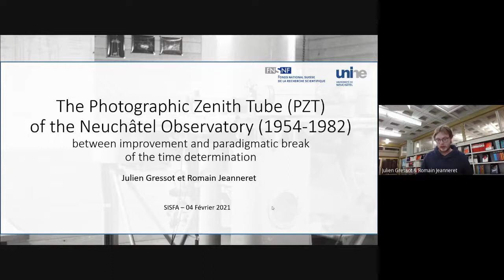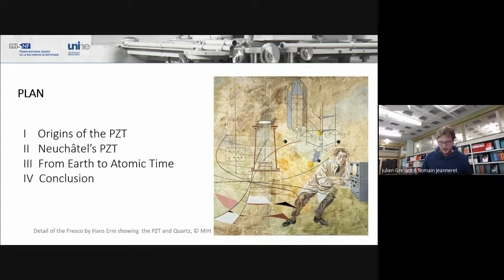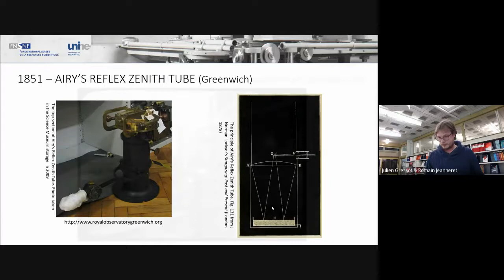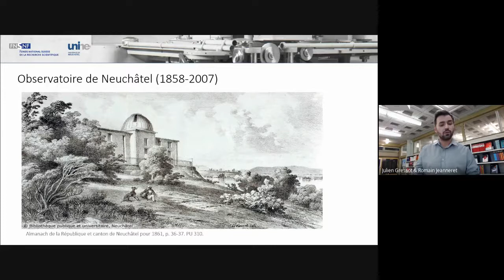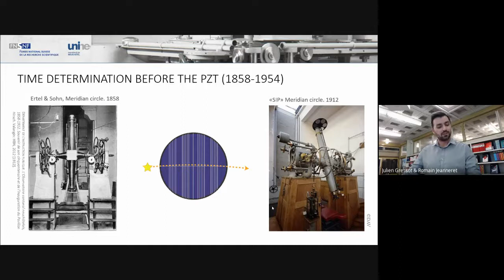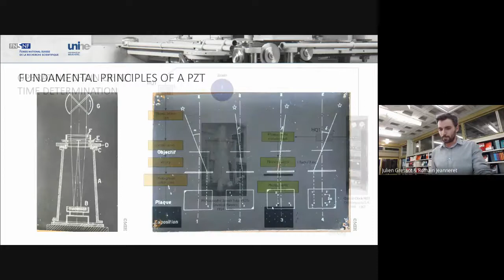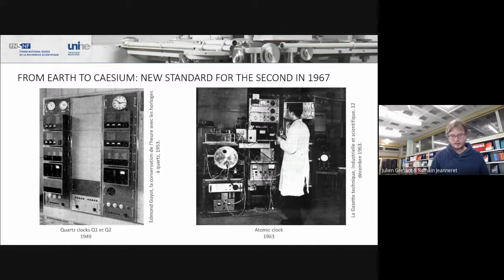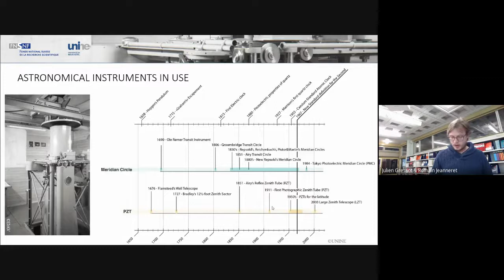SISFA Workshop 2021 - 06 - Julien Gresso & Romain Jeanneret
Observing, sensing, detecting
Toward a multi-layered picture of the Universe from historical and epistemological perspectives

4-5 February 2021

The photographic zenithal tubes (PZT) of the Neuchâtel Observatory (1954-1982): between improvement and paradigmatic break of the time determination
Julien Gressot, Romain Jeanneret